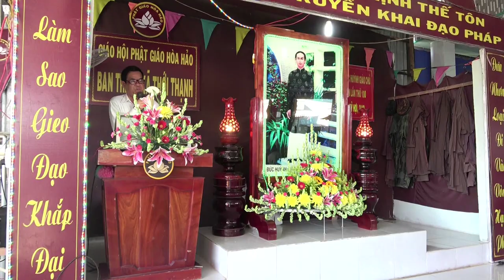PGHH - TẶNG QUÀ VÀ TRAO NHÀ CHO BÀ CON NGHÈO XÃ THỚI THẠNH, HUYỆN THỚI LAI, THÀNH PHỐ CẦN THƠ.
BAN TRỊ SỰ TRUNG ƯƠNG PHẬT GIÁO HÒA HẢO, BAN TỰ THIỆN XÃ HỘI CÙNG THAM DỰ CHƯƠNG TRÌNH NAY , VÀO NGÀY 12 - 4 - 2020 NHUẦN CANH TÝ.